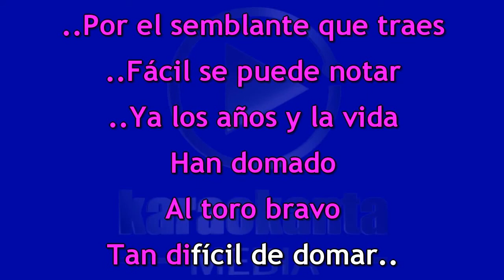Paquita la del Barrio Qué deteriorado estás DEMO